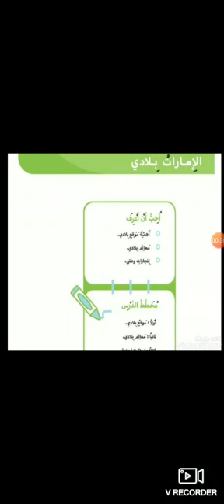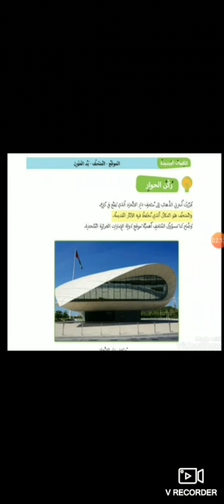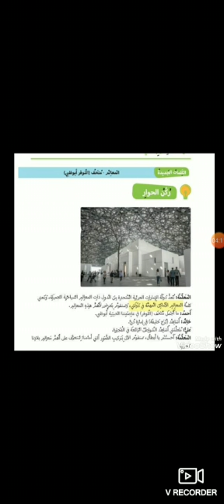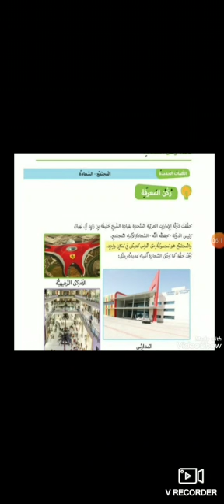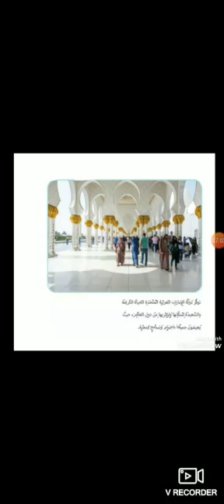Grade 1 Social Studies term 3 week 5 (6.5.20)